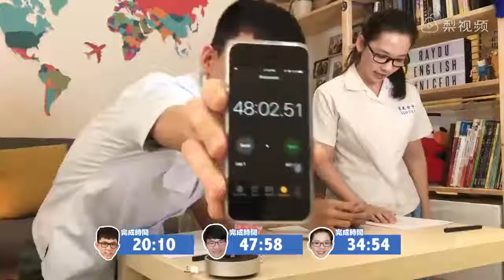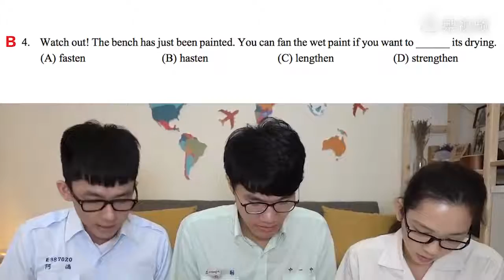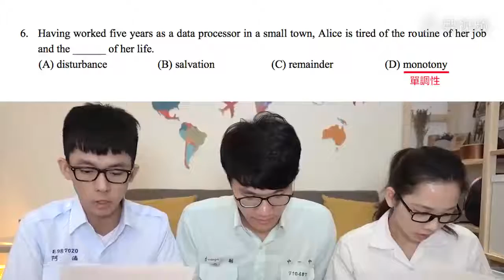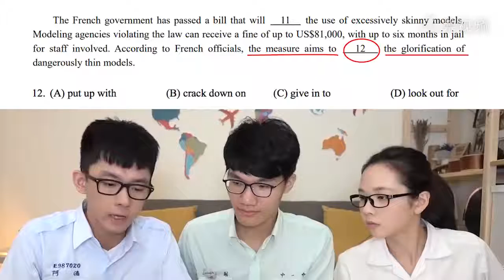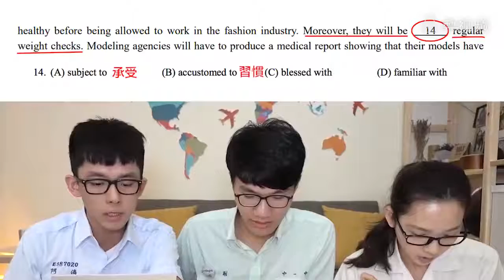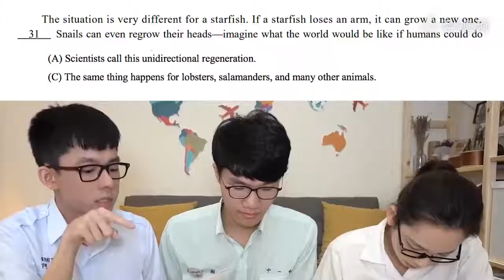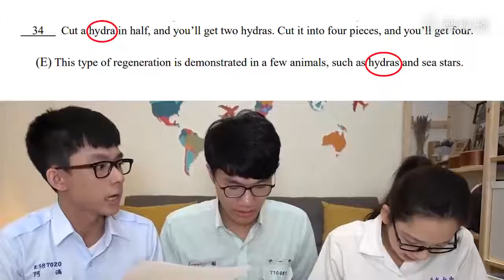我们是考生！挑战英语考科